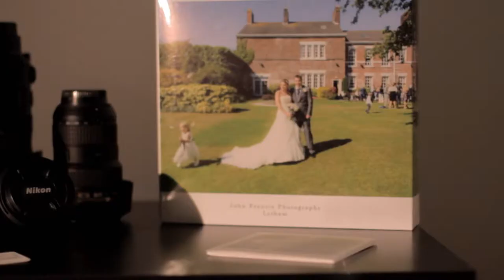John Francis Photography Ribby Hall Village Wrea Green Lancashire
John Francis Photography